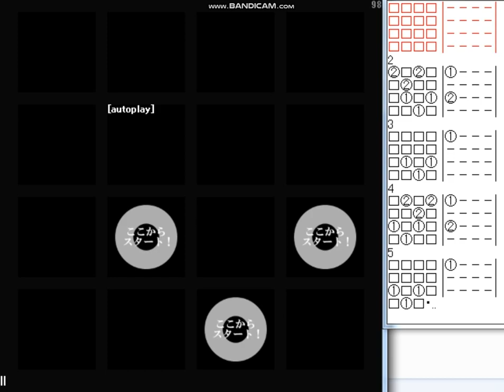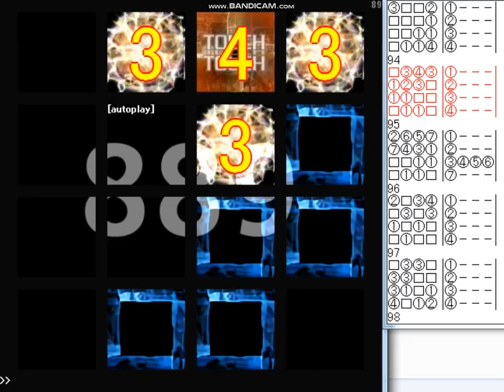【修正版】【jubeat festo】ランカーキラーガール (EXT)譜面確認(シャッター＋ハンドクラップ+数字)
Artist : 中島由貴 × いちか
BPM : 200
notes : 965

そらまめさん、てけとんさん、LARK*FXさんありがとうございます！